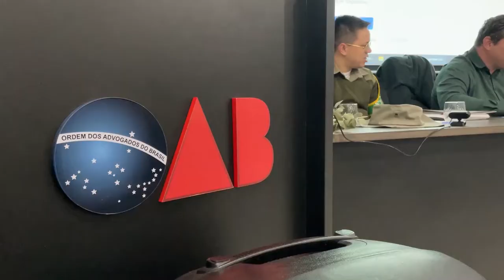Reunião do Conselho Municipal de Defesa do Meio Ambiente reuniu 50 ativistas da causa ambiental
O evento ocorreu no auditório da sede da OAB durante a manhã desta sexta-feira (02).